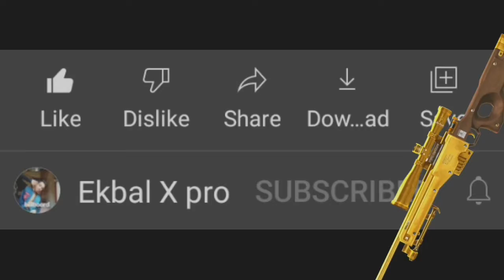ekbal x pro short EXE. pubg mobile lite